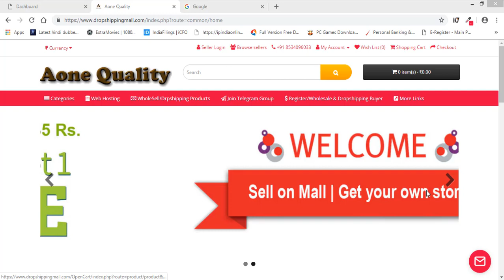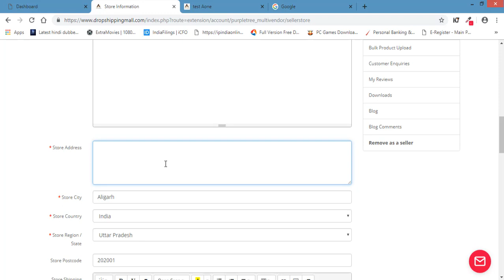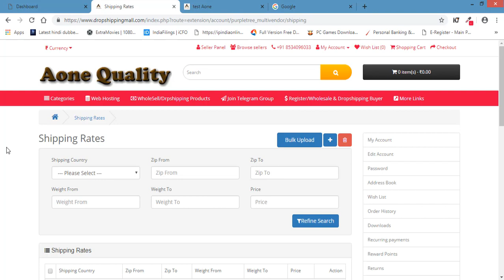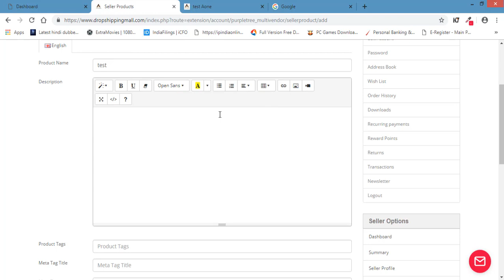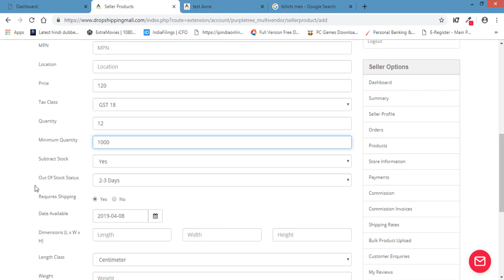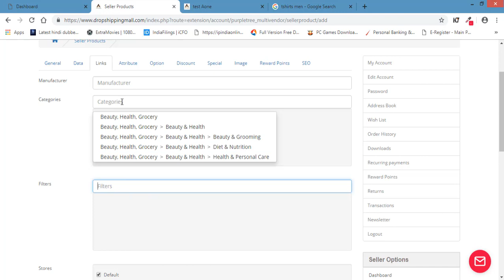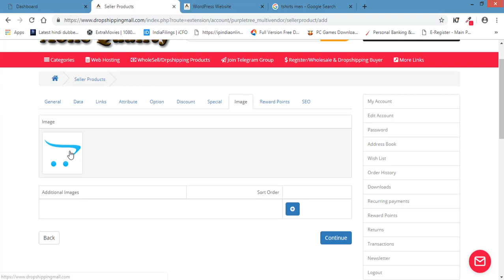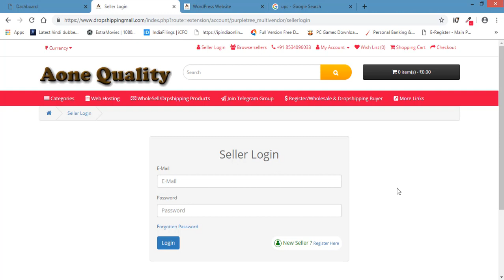Website Updates For Our Seller Penal & Selling on Mall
This video is for who is selling on our website & going to sell on our website.